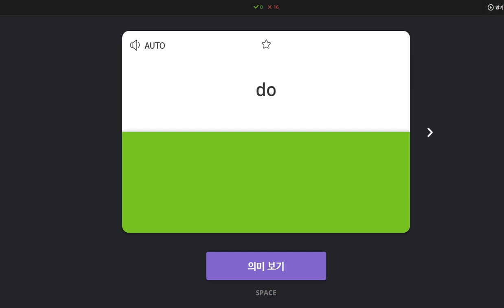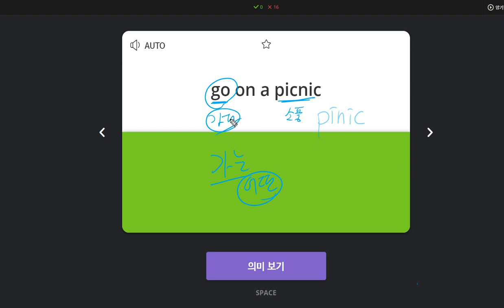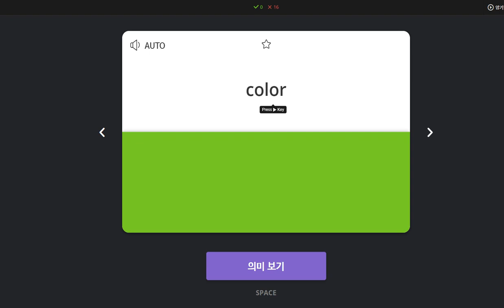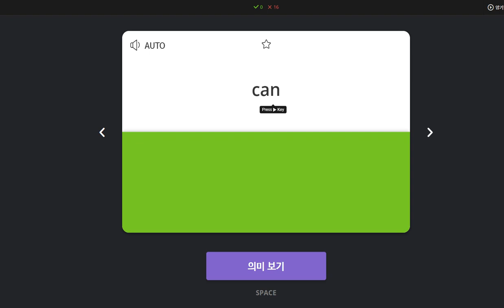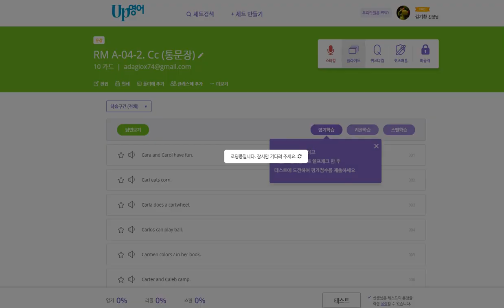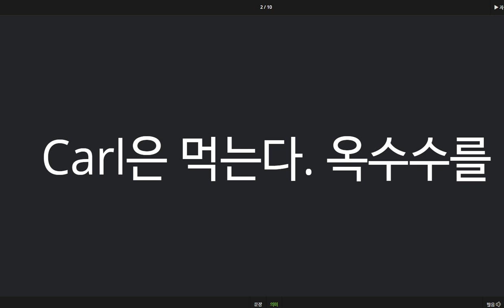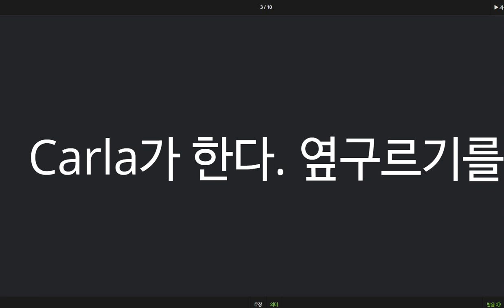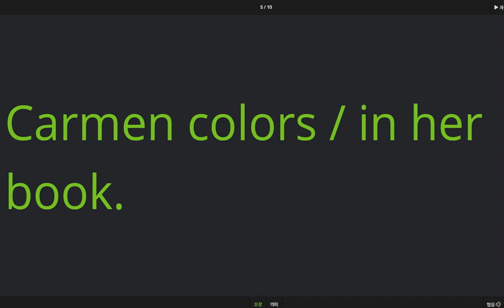김한결 2020 04 13